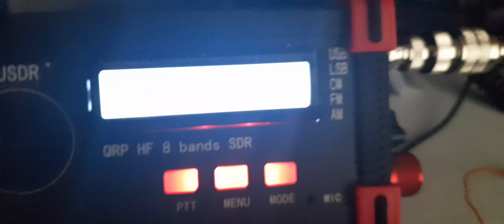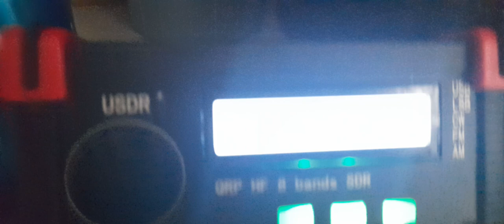XW4KV - IU1DOF FT8 QRP 4W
Dopo aver costruito interfaccia audio per usdr+ ho provato a far collegamenti in ft8 con sola potenza fornita dalla batteria interna della radio.